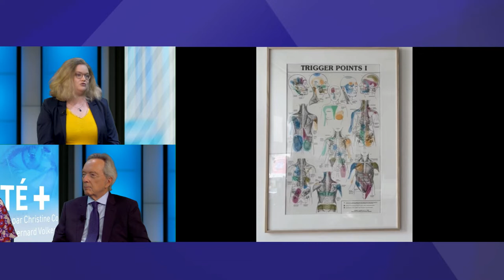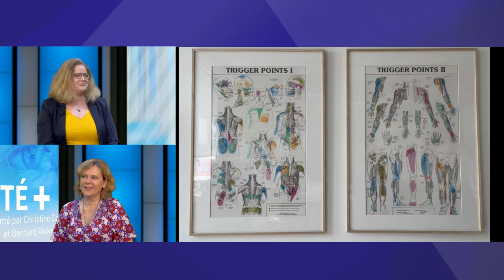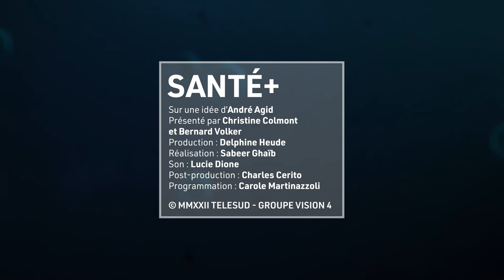Prévention et traitement : la chiropraxie avec Audrey Yargui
Quels sont les bienfaits de la chiropraxie? Audrey Yargui, Présidente de l’association française de
chiropraxie, est sur le plateau de Santé +.

audreyyargui, chiropraxie, medecine, articulation, colonnevertebrale, therapeutique, danemark, johanhellemose